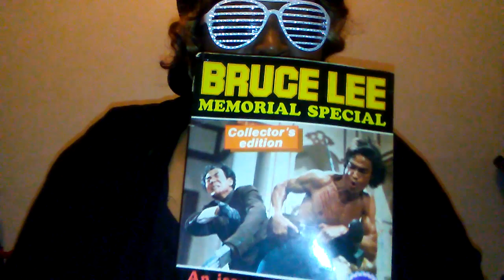For that d!ck challenge (Cookie got bars) 9-28-2017